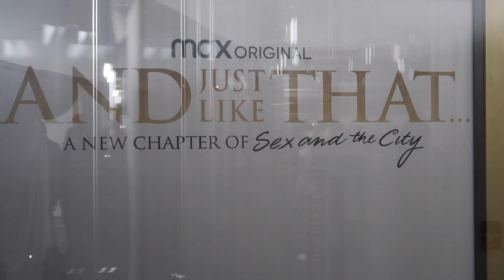Sarah Jessica Parker ,Cynthia Nixon & Kristin Davis attends 'And Just Like That' New York premiere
Celebrity cast members Sarah Jessica Parker ,Chris Noth ,Cynthia Nixon ,Kristin Davis and others attend Max's 'original 'And Just Like That' a new chapter of sex and the city premiere at the MOMA in New York City.